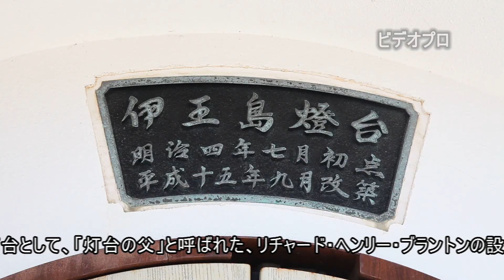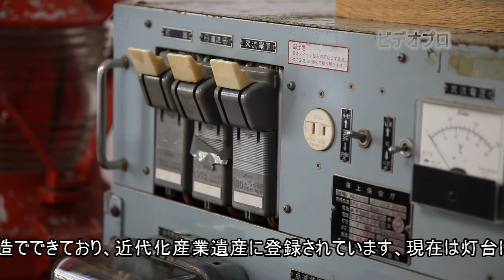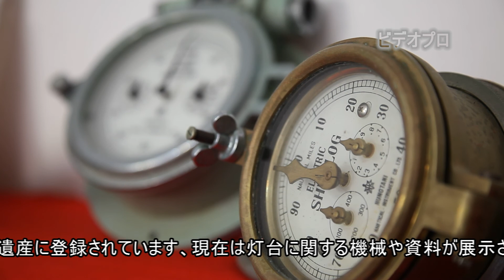伊王島風景 It is an island of Catholicism in which the first lighthouse exists in Japan and a resort.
長崎港から約１kmにある伊王島は人口７５６人で、２０１１年に伊王島大橋が開通し車で行けるようになった、シマノ西側には日本で最初に作られた伊王島灯台が有ります、
又カトリック教徒が人工の比率で日本一多い島でもあり、馬込教会が有名です。
Iojima Ohashi opened in 2011 and the car came to be able to go from the Nagasaki port in Iojima that existed in about 1km.
The population is a lot of islands in Japan with when the Catholic calculates at the rate of the population by 756 people.
The first lighthouse in Japan is on the west side of the island, and it develops as a resort in recent years.